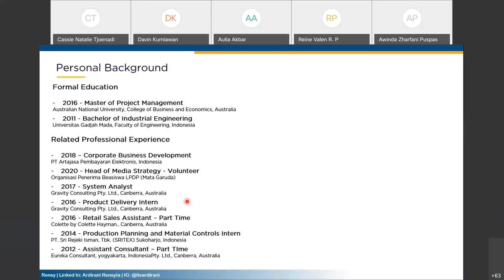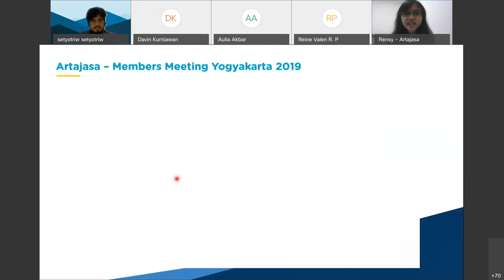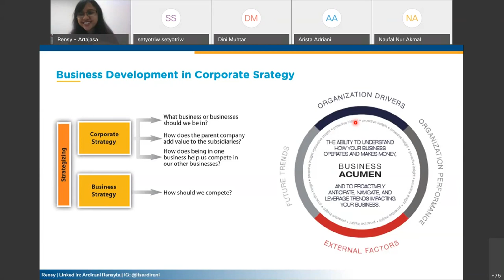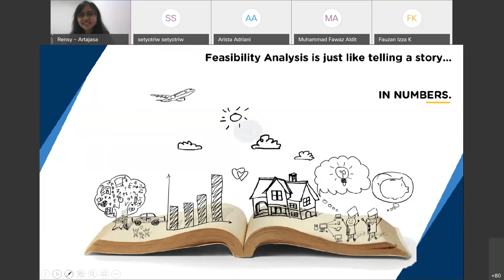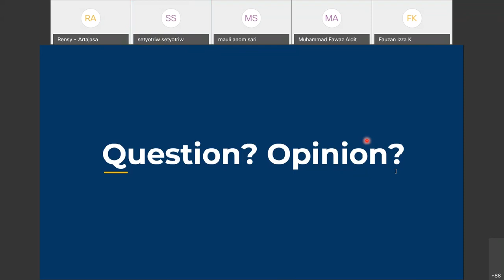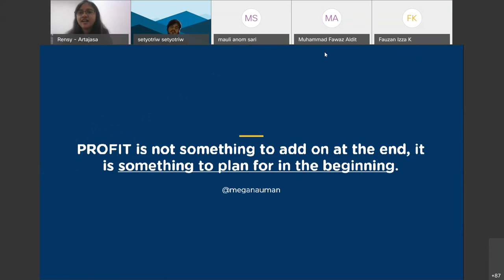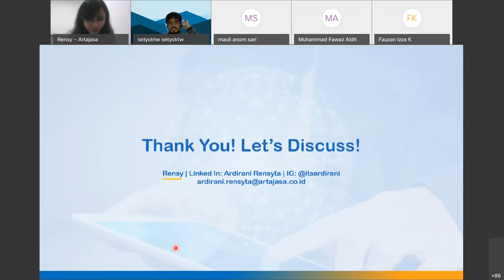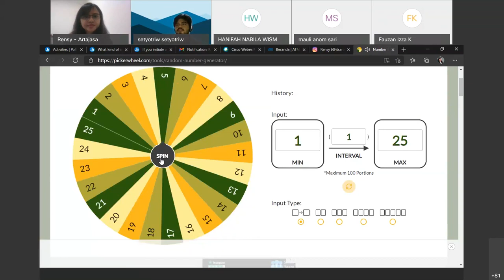Kuliah AKI (PSTI UGM) - Guest Lecture - Business Feasibility w/ Ardirani Rensyta (2021-02-18)